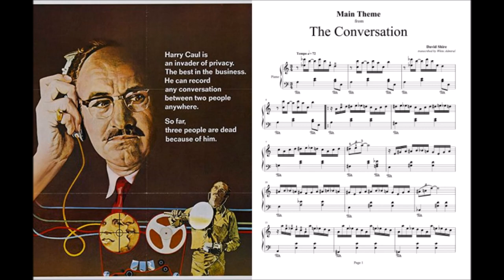The Conversation - Main Theme (with sheets)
Only: $6.00!